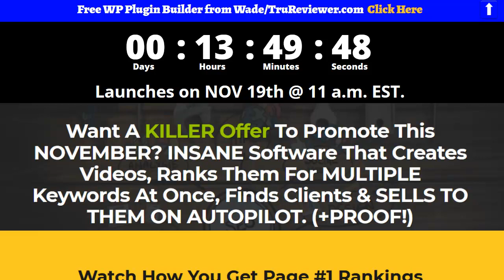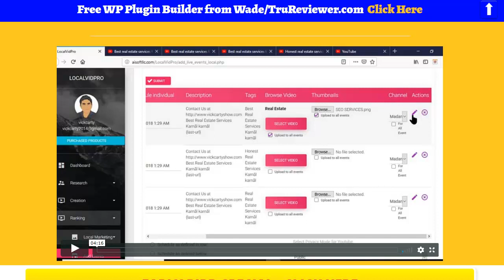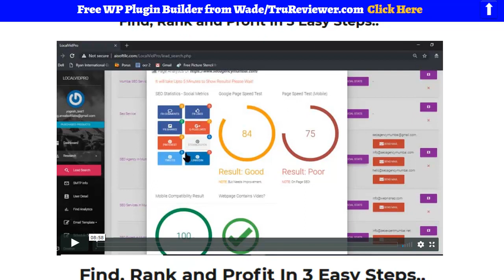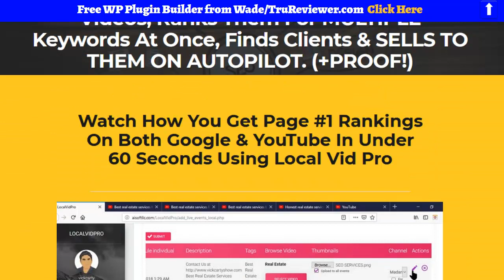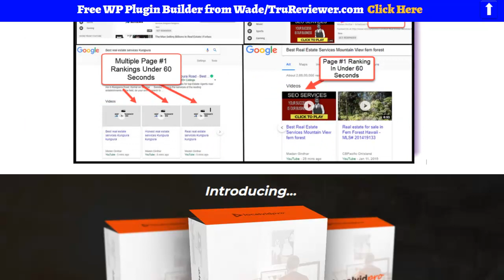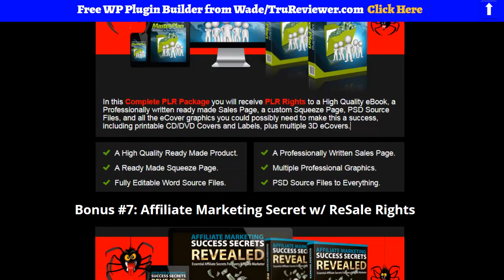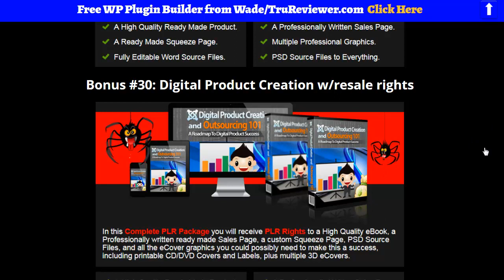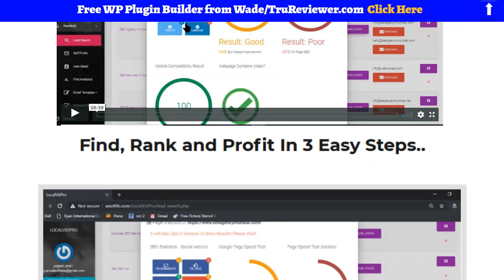Local Vid Pro Review - Rank You Tube videos in 60 Seconds!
Welcome to this Local Vid Pro Review

Getting local business videos on page # 1 in Google is still a GOLDMINE and gets you paid $1000/month for several years to come.

Nevertheless usually you will need to begin producing material, finding high quality backlink sources, producing and verifying accounts individually, establishing quick short article variations, developing anchor text variations are merely number of takes that you require to carry out on day-to-day basis or use numerous people to do it for you.

What if you can dominate numerous page # 1 rankings for any customer across the globe with just a couple of clicks of your mouse?

Think of the quantity of TIME AND CASH it will save you, establish a complete blown SEO firm to serve Limitless customers and make money substantially on a month-to-month basis without any technical capabilities or knowledge.

Which's why developed Regional Video Pro - The 1-2-3 Action All-In-One SEO, Automated Software Application Application!

**Attention Marketers ** Embed your video on 1000+ websites in 200+ countries in just on click. Also you get Top Ranking PR9 back links and embeds for just $1 PROMO

Local Vid Pro review, Local Vid Pro demo, Local Vid Pro bonus,
Local Vid Pro,Local Vid Pro reviews, buy Local Vid Pro,
Local Vid Pro review and demo, Local Vid Pro discount, Local Vid Pro jvzoo, Local Vid Pro bonuses, Local Vid Pro tutorial, best
LocalVidPro review, LocalVidPro reviews, LocalVidPro bonuses, real
Local Vid Pro